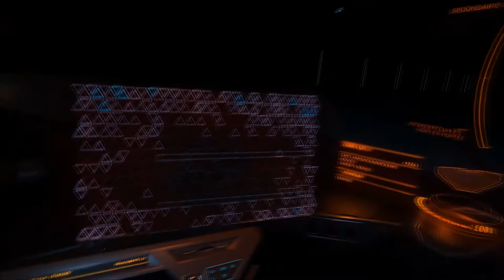Élite Dangerous: Je suis un banneret de l'empire! .5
Youpi je suis passer banneret il intéressant de noter qu'un banneret est censé être ceci:
Le banneret est un jeune noble qui, ayant déjà acquis des fiefs (par héritage, mariage ou autrement), se présente à l'armée avec plusieurs vassaux sous sa bannière. C'est un titre de noblesse tombé en quasi-désuétude.

Mais c'est bizarre parce que je n'ai aucun de ces avantages ^^'
Du coup j'ai envie de dire qu'il tombé en total désuétude!

♦ Si cette vidéo vous a plu partagez la avec vos amis!!
♦ Ou à toutes personnes susceptible de l'apprécier.
Music from Epidemic Sounds
Voici un lien qui renvoie vers "ma config pc, Mon mumble etc..."